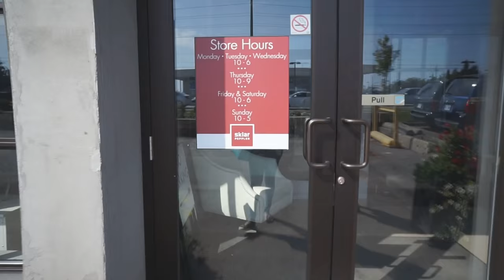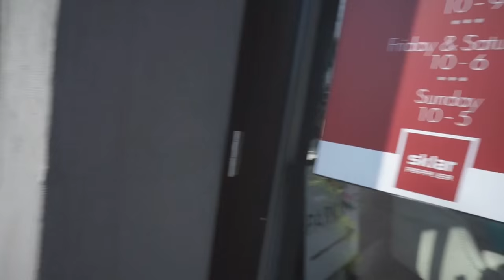CLIMBING MOUNTAINS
Toni Daley
910 Dundas St W.
Whitby, Ontario L1P1P7
CANADA